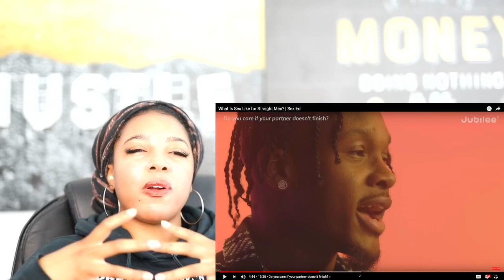What is Smashing Like for MEN | Reaction